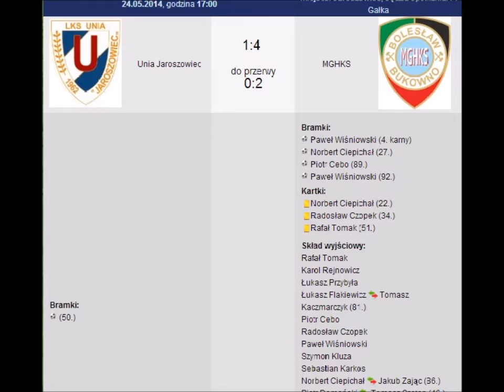Unia Jaroszowiec vs MGHKS "Bolesław" Bukowno skrót 2 połowy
Unia Jaroszowiec vs MGHKS "Bolesław" Bukowno skrót 1 połowy meczu A klasy (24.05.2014)